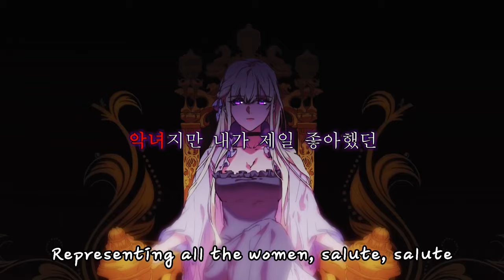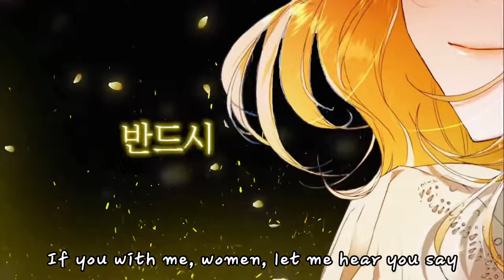Salute Multifemale // Manhwa 어느날공주가되어버렸다 버림받은황비 악녀는모래시계를되돌린 악역의엔딩은죽음뿐…【MAD/AMV 】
Materials : Trailers from each Mangea

 Manhwas

The villainess reverses the hourglass 💛
Death is the only ending for the villainess 💓
I raised a tyrant and ran way 🤍
I became the ugly lady❤️
A Stepmother’s Märchen 🌸
The Reason Why Raeliana Ended up at the Duke’s Mansion 💙
Abandoned Empress 💚
The Way to Protect the Female Lead’s Older Brother 🦋
Your Throne 💜✨
When the Villainess Loves🥰

 song : SALUTE  by Little mix